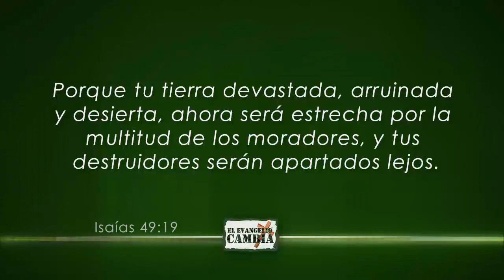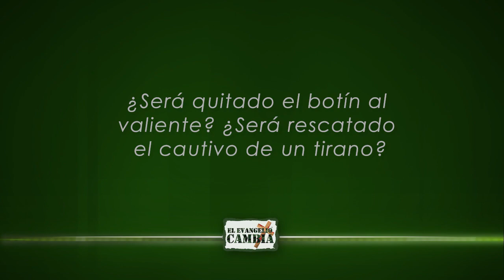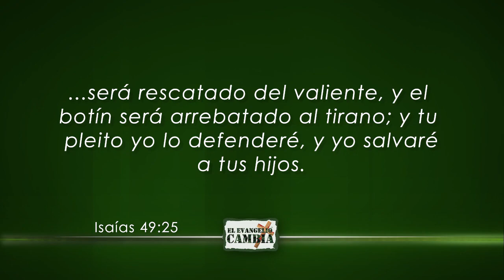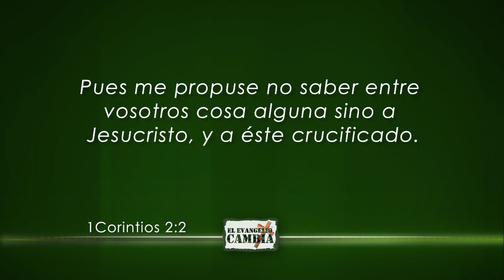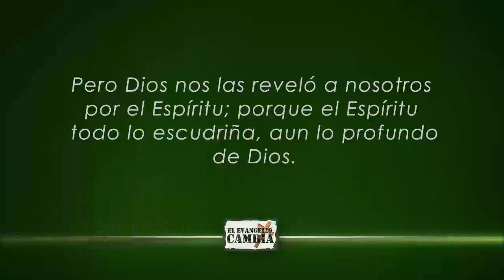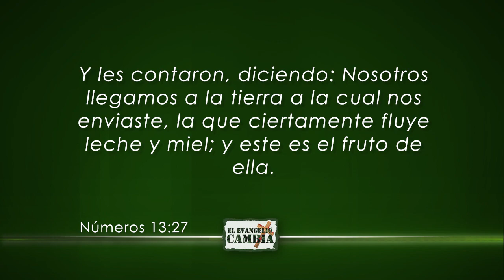Las Cosas que la Fe ve - Pastor Francisco Barrios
Si crees en tu corazón, verás la gloria de Dios; pues no se trata de ver para creer, sino de creer para ver. No podemos seguir sometidos a lo que vemos, a lo que oímos, debemos creer en lo sobrenatural, porque el Dios en el que hemos creído es sobrenatural.

La fe siempre va a contradecir lo que estás viendo naturalmente, por eso hay cosas que no se pueden ver con los ojos, pero si con el hombre interior logras verlas, podrás obtenerlas. 1 Corintios 2:14